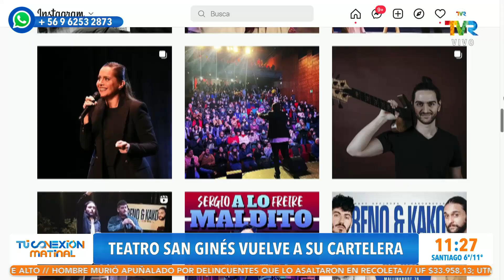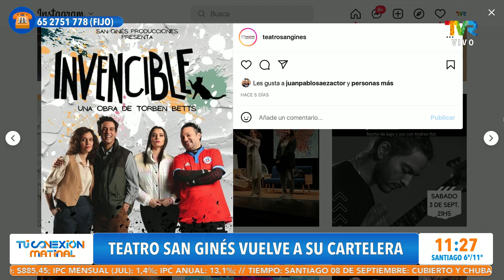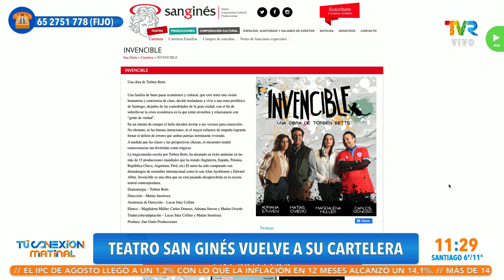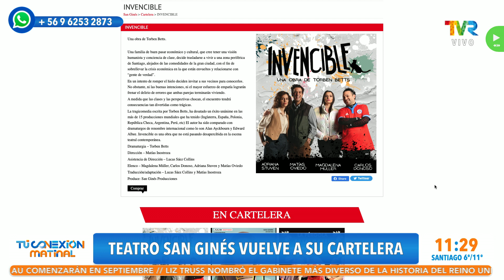Teatro San Ginés vuelve a su cartelera y hablamos con Juan Pablo Sáez